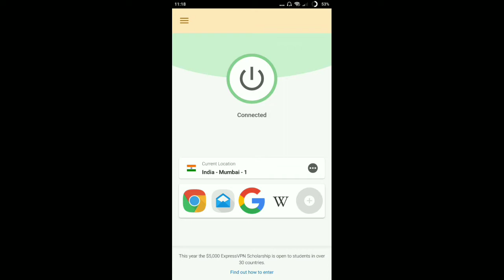NEW TRICK!!! SKIN M416 REAPPER AND SKIN PARASUT ELANG - PUBG MOBILE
CARA MENDAPATKAN SKIN SENJATA & SKIN PARASUT PUBG MOBILE

____________________________________________________________________________________________________KLO ADA TG MAU DITANYAIN SILAHKAN KOMEN

PUBG :BayuAkbarYT